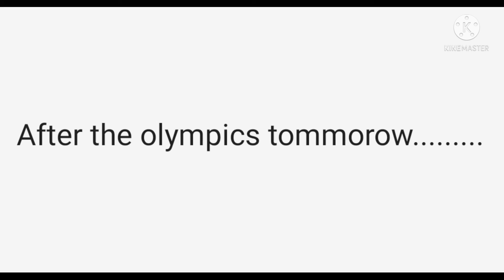Magmajira & Abyssaurus Adventures S2 Episode 5: Olympics Training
train to win